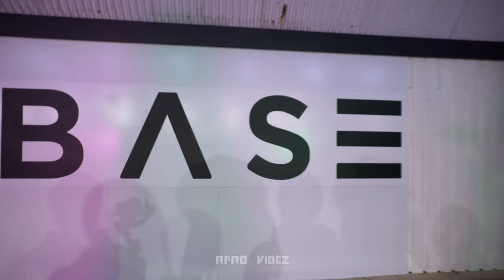NINIOLA - ALL EYES ON ME // (AFROVIBEZ DANCE CLASS)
Music
@officialNiniolaTV  - ALL EYES ON ME

DON'T FORGET TO TURN ON YOUR NOTIFICATION! :)

CHOREOGRAPHY BY FUMY OPEYEMI  INSTAGRAM: (@FUMZGOP)

For classes:
Every Monday @PineappleUk  London 7:15pm - 8:15pm
Every Thursday @BaseDanceStudios London 8:30pm-10:15 pm
All Levels are Welcome!